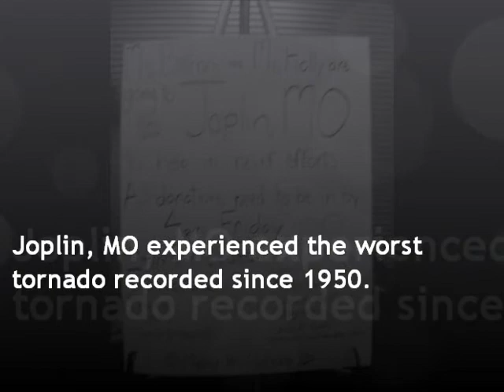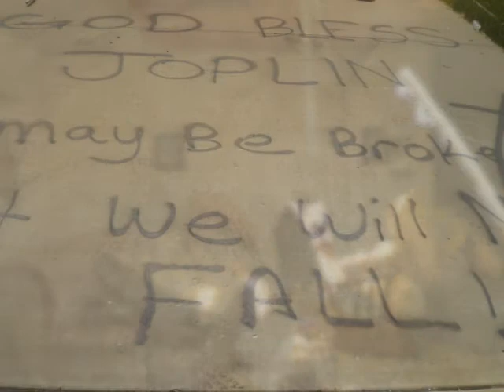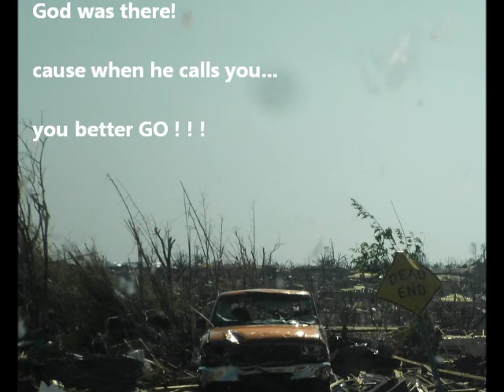Joplin, MO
Holly and Bethany and Bryan took a last minute weekend trip to Joplin, MO to help with disaster relief and bring donations down. It's beautiful how these people still have so much hope (: